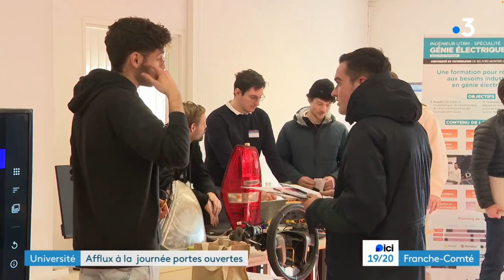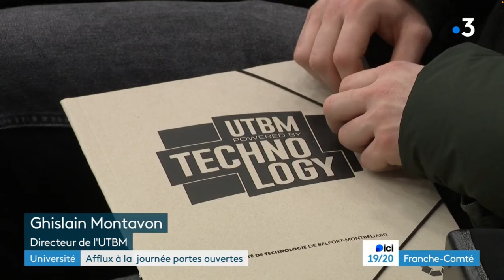France 3 - 19/20 - Portes ouvertes de l'UTBM 2024